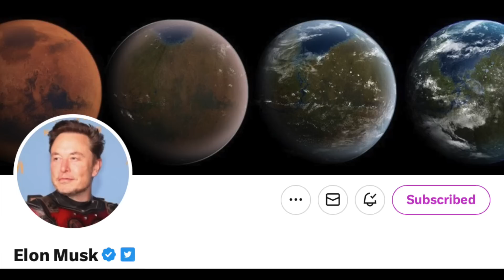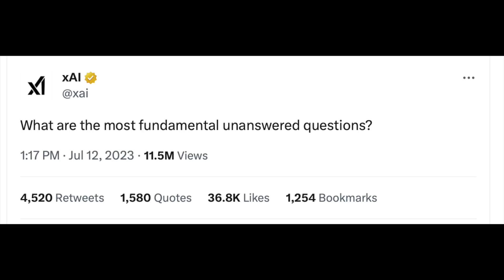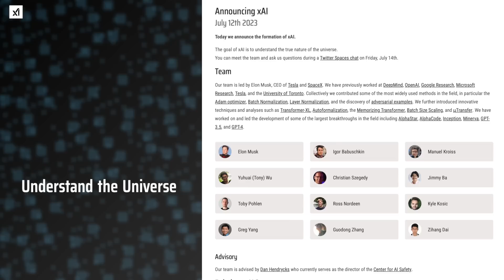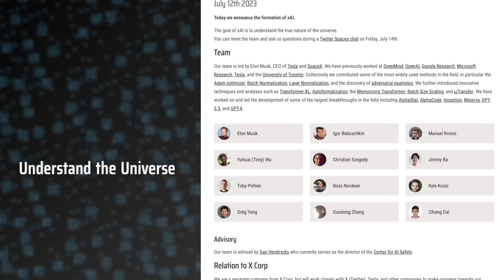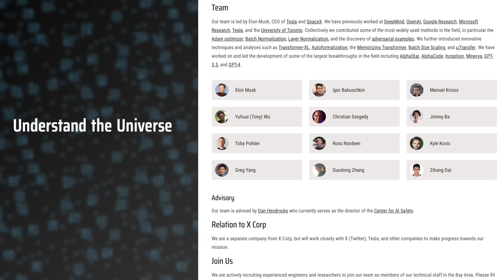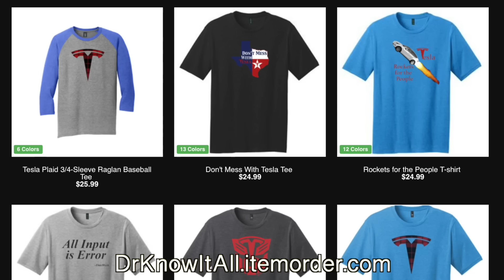CURIOSITY Over MORALIZING: How Elon Musk's New XAI Will Be Fundamentally Different!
to get started on your first purchase and receive a FREE 1-year supply of Vitamin D3+K2 and 5 travel packs.

On July 12, 2023 (sums to 42!), Elon Musk and Igor Igor Babuschkin announced that x.ai is officially here! In a Twitter spaces, Elon went on to explain why he and a small group of AI rock stars created xai: to train a neural network super intelligence to be maximally curious. What does that mean, and how is this different from OpenAI, Google's Deep Mind, Anthropic and others?